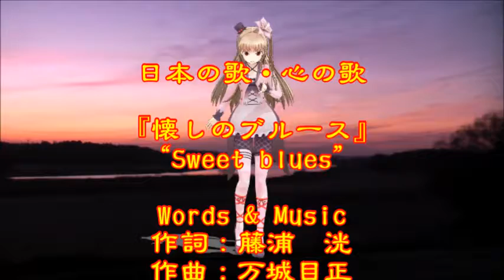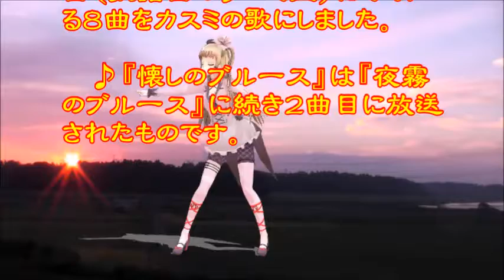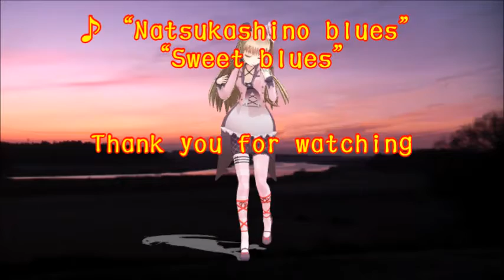♪『懐しのブルース』日本の歌・心の歌 うた：緑咲香澄 ダンス：ラークスパー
日本の歌・心の歌　『懐しのブルース』 “Sweet blues”
Words & Music　作詞：藤浦　洸　作曲：万城目正
 Song & Dance ♪唄：緑咲香澄　ダンス：ラークスパー
楽器：Church Organ/C. Organ/Fingered Bass

１月１４日NHK深夜便の「にっぽんの歌こころの歌」で『ブルース歌謡作品集』と題して１０曲が放送された。そのなかで、昭和の名曲1,000曲（歌謡曲のすべて上）にでている８曲をカスミの歌にしました。♪『懐しのブルース』は『夜霧のブルース』に続き２曲目に放送されたものです。